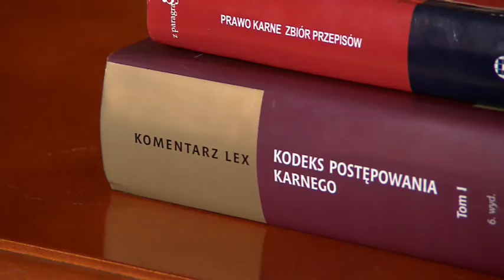Ofiara musi uciekać przed sprawcami. Prawnik: "Porażka wymiaru sprawiedliwości" (UWAGA! TVN)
Dlaczego ludzie krzywdzący innych tak długo pozostają bezkarni? Zapytaliśmy o to prawnika Piotra Kaszewiaka.